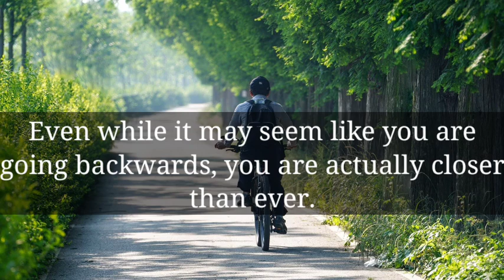🌈This person is tracking your every move, last night you... || God message today